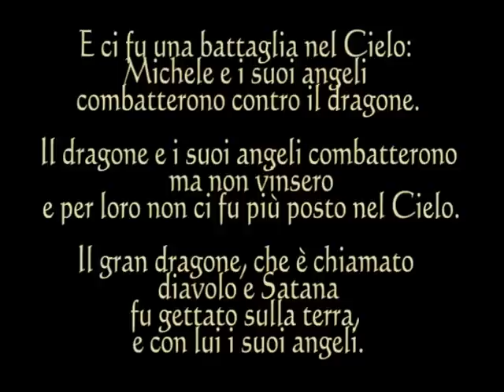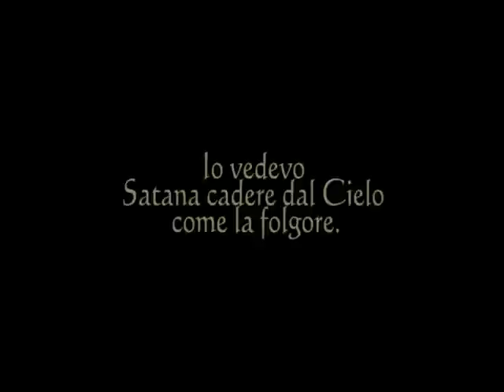Supernatural GDR - Angeli Bianchi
Video degli angeli bianchi del gioco di ruolo on-line

Song:  Lord of the Dance - OST